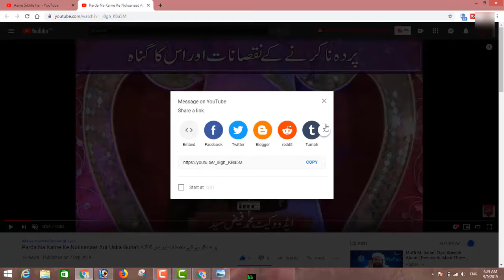شوہر اپنی بیوی کو جو بھی ٹئم دع کولٹی ٹئم دئ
Husband Apni Wife Ko Jo Bhi Time De Quality Time De Ye Successful Married Life Keliye Zaroori Hai

BORN: 12-Dec-1979.

OCCUPATION: Business.

STUDENTS WING
LADIES' WING
CHILDREN'S WING
WEEKLY LECTURES
GUEST LECTURES
DAWAH TOURS
REFERENCE BOOKS LIBRARY
MEDIA CELL
CAREER GUIDANCE
LITERATURE DISTRIBUTION
STUDY CENTRE
CHARITABLE HOSPITAL